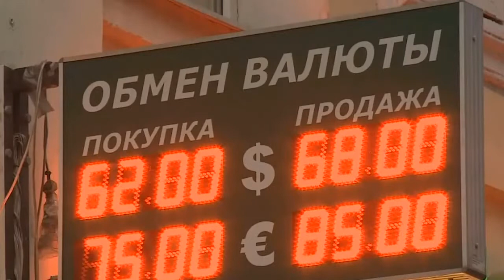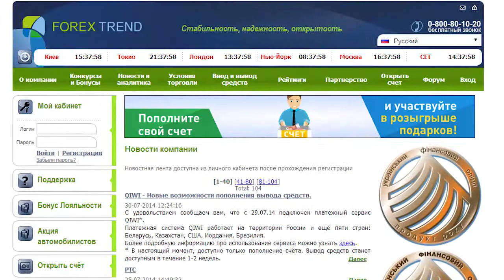Путин не знает как спасти Россию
Президент Российской Федерации одобрил антикризисный план, который был подготовлен правительством государства. Об этом сообщил Антон Силуанов, министр финансов РФ. Согласно его словам, объем антикризисного резерва, который сформирован в бюджете государства, составляет 170 миллиардов рублей.